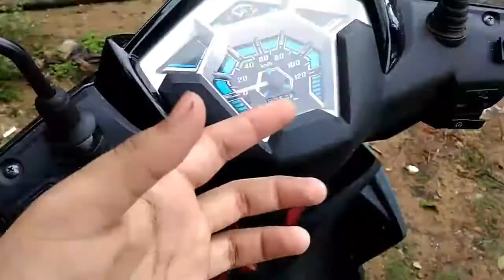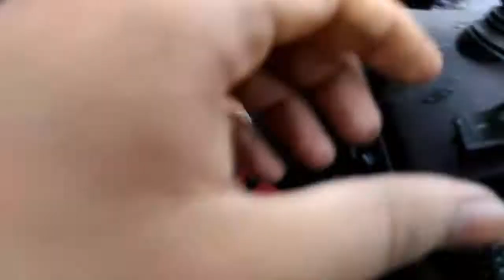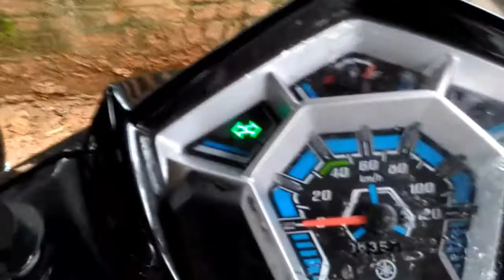How to install hazard light on any bike (scooty)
Hii every one .today im gonna show you how to install hazard light on any bike